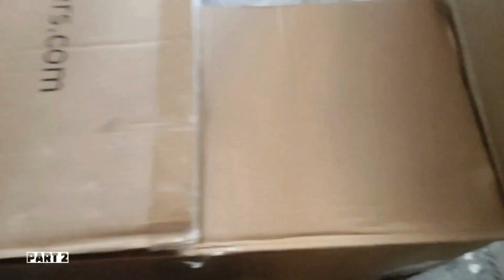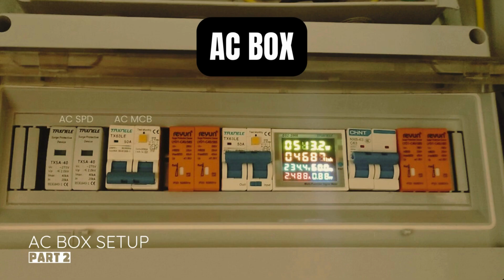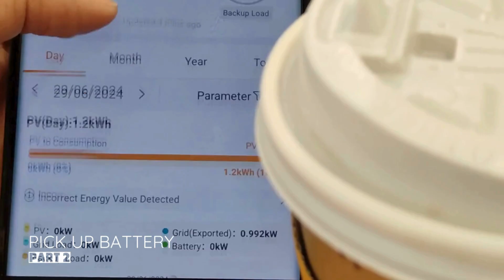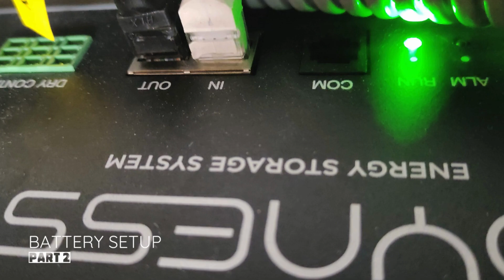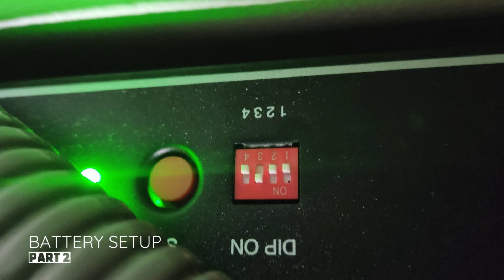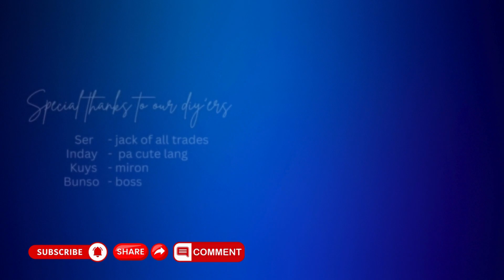PART 2 DIY Electrical Solar Installation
This is the second part of our DIY 6kw Solar Installation.

Part 1 - PV Installation
Part 2 - Electrical Works
Part 3 - Costing
Part 4 - First Month Observation

Timecodes
00:00 - Intro
00:13 - Drawing Guide
01:06 - Wall prepping
01:53 - Inverter and Safety Box Installation
03:05 - Distribution Utilities
04:35 - AC, DC, Ground Bus Bar Assembly
06:23 - DC Box Setup
07:48 - AC Box Setup
10:00 - Inverter Setup | Connecting Safety Devices
14:04 - Battery Setup

Diaphanous - Soundcloud